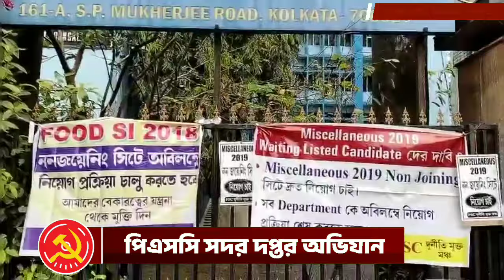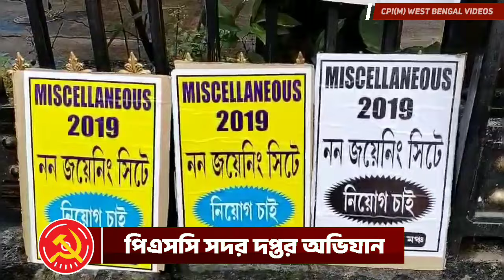ফুড SI পরীক্ষার প্রশ্নপত্র ফাঁস! PSC দপ্তর ঘেরাও চাকরি প্রার্থীদের। নেতৃত্বে বাম নেতা ইন্দ্রজিৎ ঘোষ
This is the Official YouTube Channel of CPI(M) West Bengal State Committee. The channel primarly deals with day to day activities of CPI(M) in West Bengal and across India. You can get to see the LIVE videos of rally, protest, meeting, movemnet and other events being organised from grass root level to the state level.The channnel also broadcast contemporary videos on various Political and Socia issue and ideological understading of the Party.